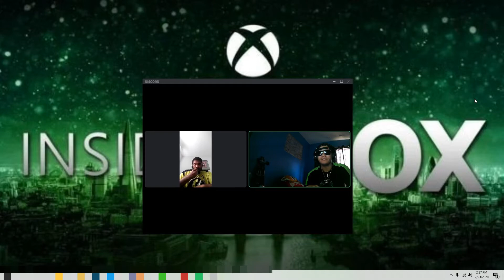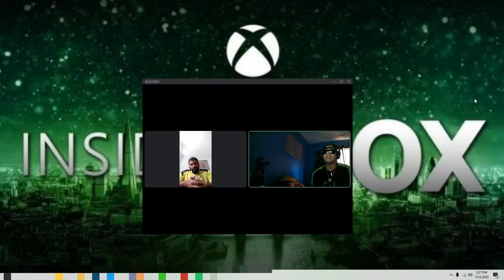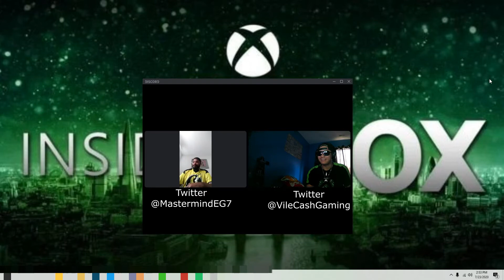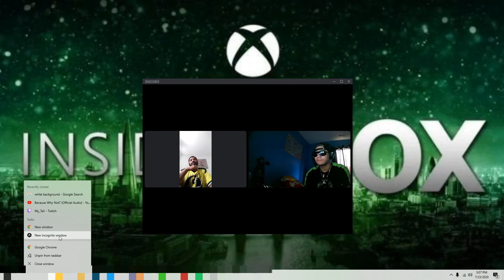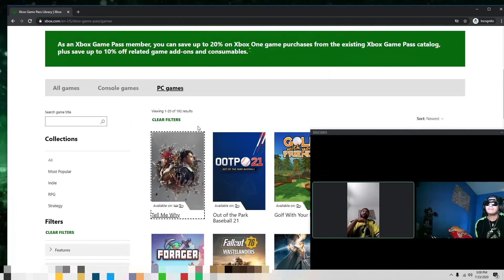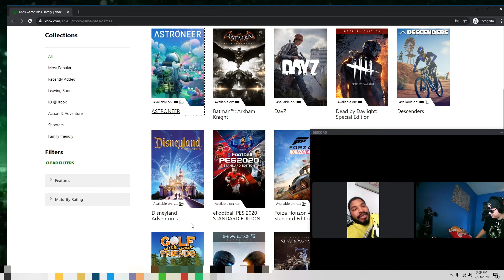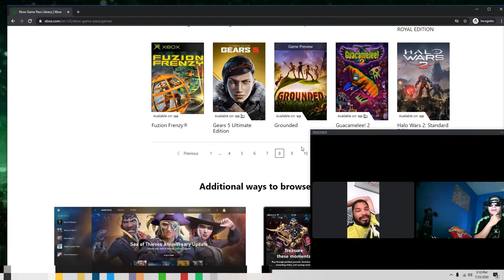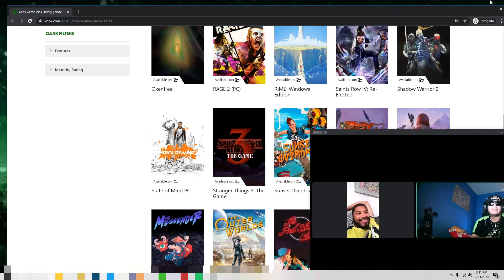Xbox showcase "X Post Show" ft marmar7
"X Post Show"

Intro Voice By: MarMar7
Intro made By: Ayanna Foster